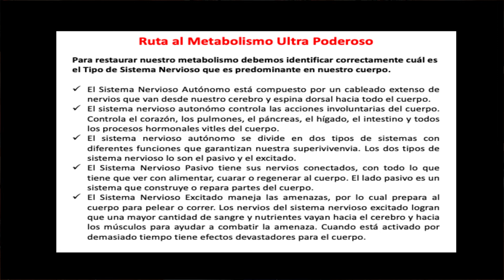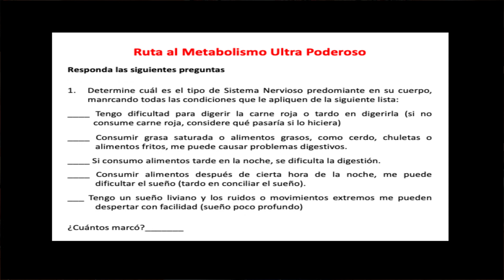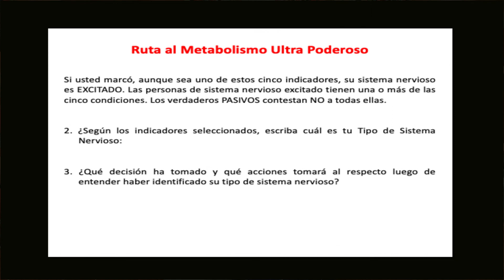13 LOS DOS LADOS DEL SISTEMA NERVIOSO: EXCITADO Y PASIVO. METABOLISMO ULTRA PODEROSO F. Suárez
Frank Suárez se caracteriza por explicar en términos sencillísimos procesos de nuestro cuerpo que reciben nombres poco accesibles incluso al sentido común. Para ejemplo, tenemos su amena descripción de los sistemas nerviosos. Te invito a que detectes cuál es el tuyo y que determines la alimentación que convertirá el tuyo en un metabolismo ultra poderoso.
Si tienes alguna pregunta sobre este importante tema dame la oportunidad de respondértela.

Este 2022 cumplo 5 años con este proyecto. Celebremos juntos este logro.